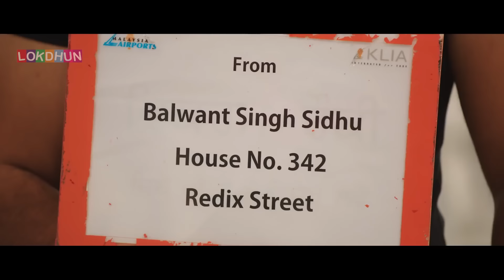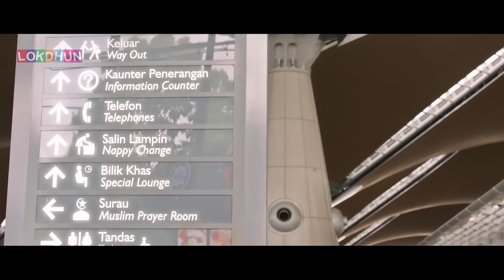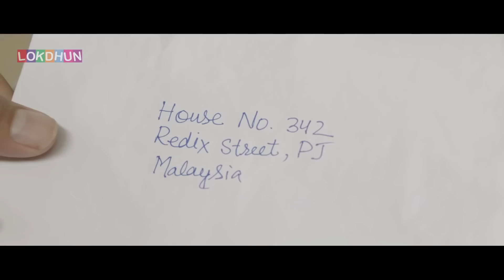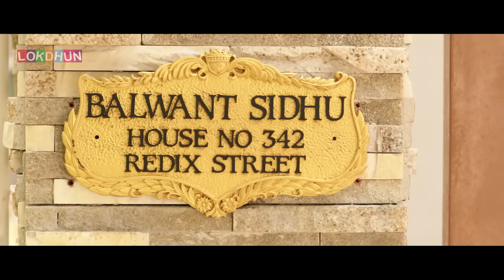Most Popular Punjabi New Movie 2024 | Latest Punjabi Movie 2024